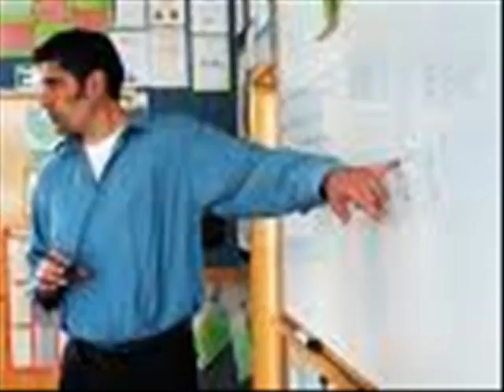Mad world music Vid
My Vid by me my first music video so might suck.